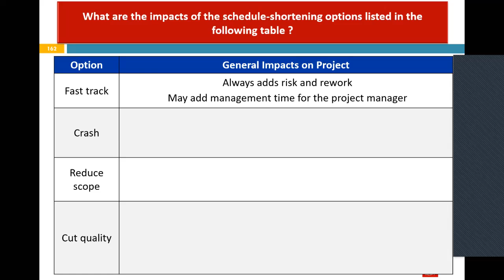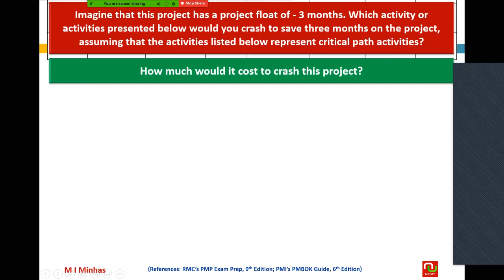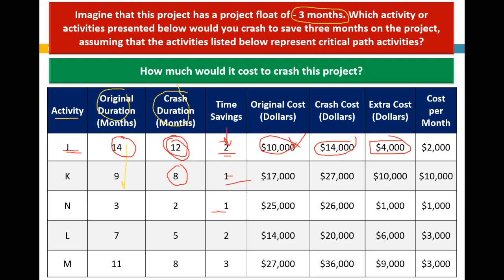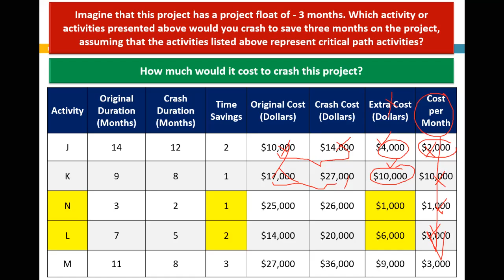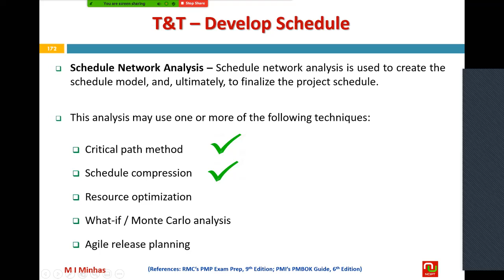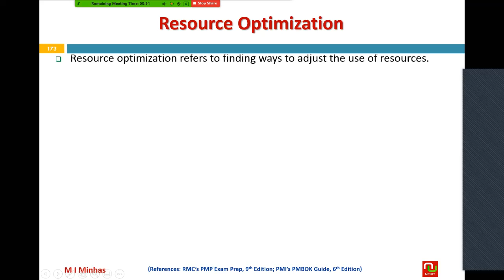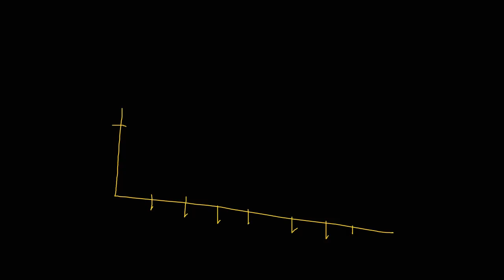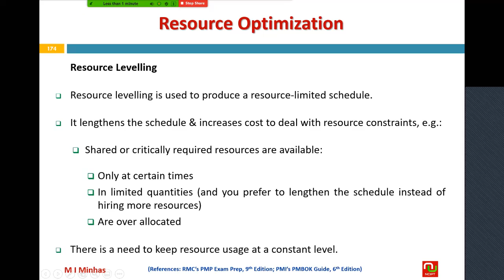Lec 20 Part 1 Project Schedule Management 12 PMP Training Course Oct 2020